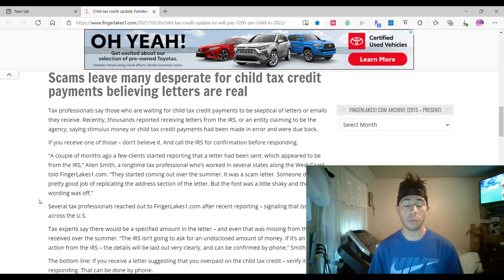Dont Get Scammed Child Tax Credit! Ignore Spam Message l Apply Nov 15 Update! $3,600 EBT PEBT SNAP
Apply for the Child Tax Credit before Nov. 15 to get $1,800 per month.  Every person that applied will receive $300 per child and total of $3,600 a year.  This is for every State and people that applied for the Child Tax Credit.  Download my apps for Rakuten to get $40 free to shop and Ibotta to get free food discounts.  Download my apps for Rakuten to get $40 free to shop and Ibotta to get free food discounts.

GetUpSide App Gas Discount get an extra 15c/gal bonus on your first purchase! (15 c/gal)🚗
Code BILLY4662

My Ebay Sneakers Account Page For Sale! 👟

More Discounts!

Code:  eats-billys7745ue

Food! 🥗

-EBT
-Food Drive
-Extra Cash
-Technology

Offers! 💸

Ps4:  WildChapin